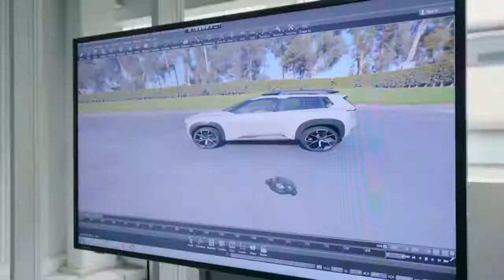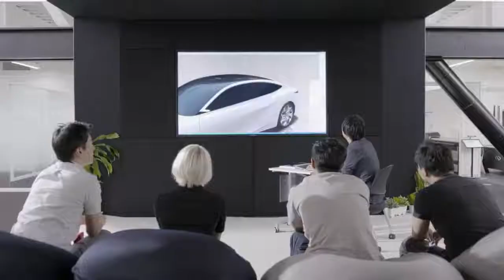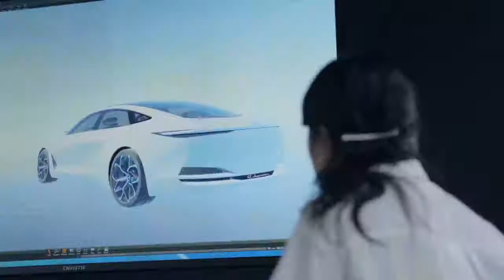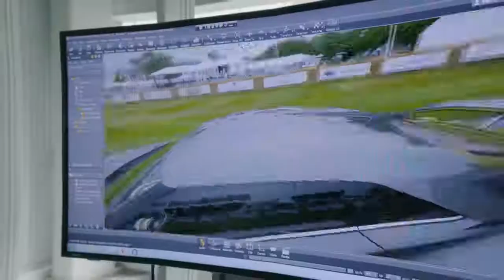Nissan Design workflows with Autodesk technology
El video muestra cómo Nissan está trabajando con la tecnología Autodesk dentro del proceso de diseño.